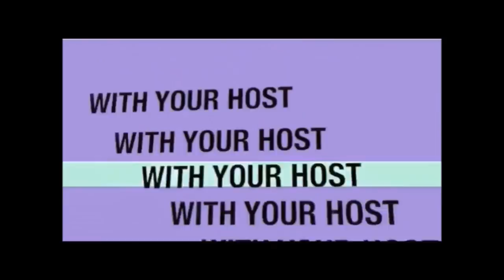Mexico & US west coast Tropical Storm Lidia HURRICANE Forming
Tropical Storm Lidia could become HURRICANE as it swirls near Mexico and US west coast

TROPICAL Storm Lidia formed in the Pacific Ocean some 180 miles (290 kilometers) southeast of the tip of Mexico’s Baja California state, threatening to become a hurricane in coming days.

The storm is moving toward the north-northwest at about 7 miles per hour (11.27 kph) and this general motion is expected to continue for the next couple of days, said the National Hurricane Center.